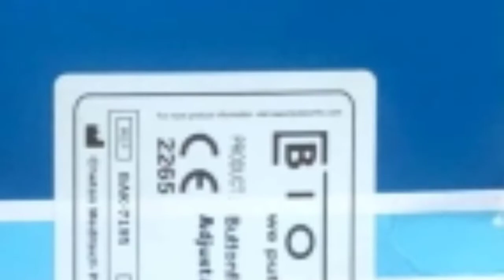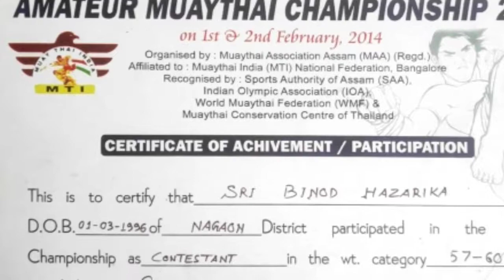MY ACL JOURNEY | MOTIVATIONAL| JAJABOR VLOGS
ACL INJURY#JAJABOR VLOGS

IN THIS VIDEO I SHARED MY EXPERIENCE ON ACL RECONSTRUCTION..IF ANYONE HAVE ANY QUERY ABOUT ACL I WILL DEFINITELY TRY TO HELP YOU AS MUCH I CAN..
# ACL
ACL injury. The anterior cruciate ligament (ACL) is one of the key ligaments that help stabilize your knee joint. The ACL connects your thighbone (femur) to your shinbone (tibia). It's most commonly torn during sports that involve sudden stops and changes in direction — such as basketball, soccer, tennis and volleyball ...